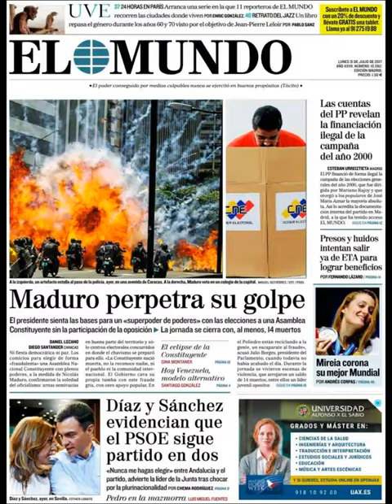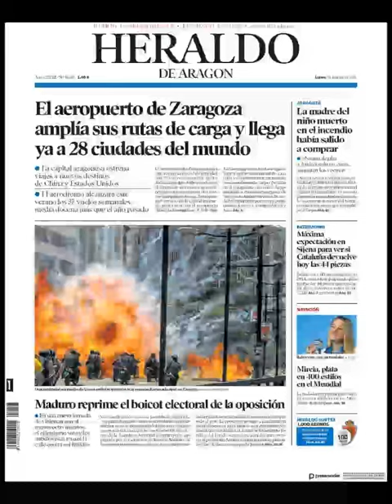Noticias Lunes 31 Julio 2017 Principales Titulares Portadas Diarios Periódicos España Spain